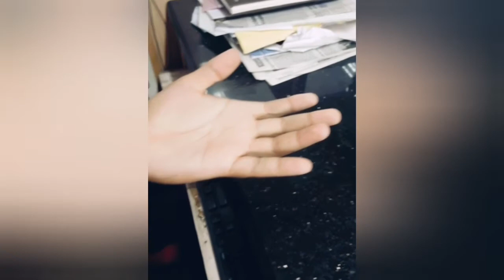Guess she was thirsty to hell🤣🤣🦟🦟🦟🦟